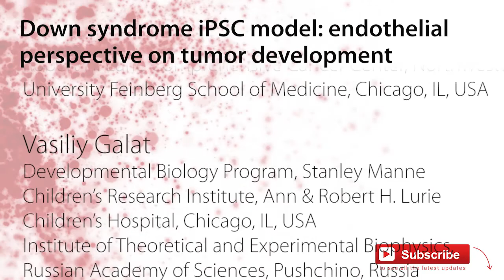Down Syndrome iPSC Model: Endothelial Perspective on Tumor Development | Oncotarget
Dr. Mariana Perepitchka, Dr. Yekaterina Galat, and Dr. Vasiliy Galat discuss their 2020 research paper published by Oncotarget, entitled, "Down syndrome iPSC model: endothelial perspective on tumor development."

Abstract

Trisomy 21 (T21), known as Down syndrome (DS), is a widely studied chromosomal abnormality. Previous studies have shown that DS individuals have a unique cancer profile. While exhibiting low solid tumor prevalence, DS patients are at risk for hematologic cancers, such as acute megakaryocytic leukemia and acute lymphoblastic leukemia. We speculated that endothelial cells are active players in this clinical background. To this end, we hypothesized that impaired DS endothelial development and functionality, impacted by genome-wide T21 alterations, potentially results in a suboptimal endothelial microenvironment with the capability to prevent solid tumor growth.

To test this hypothesis, we assessed molecular and phenotypic differences of endothelial cells differentiated from Down syndrome and euploid iPS cells. Microarray, RNA-Seq, and bioinformatic analyses revealed that most significantly expressed genes belong to angiogenic, cytoskeletal rearrangement, extracellular matrix remodeling, and inflammatory pathways. Interestingly, the majority of these genes are not located on Chromosome 21. To substantiate these findings, we carried out functional assays. The obtained phenotypic results correlated with the molecular data and showed that Down syndrome endothelial cells exhibit decreased proliferation, reduced migration, and a weak TNF-α inflammatory response. Based on this data, we provide a set of genes potentially associated with Down syndrome’s elevated leukemic incidence and its unfavorable solid tumor microenvironment—highlighting the potential use of these genes as therapeutic targets in translational cancer research.

Keywords - Down syndrome, iPSC-derived endothelial model, T21 genome-wide Implications, meta-analysis, tumor microenvironment

About Oncotarget